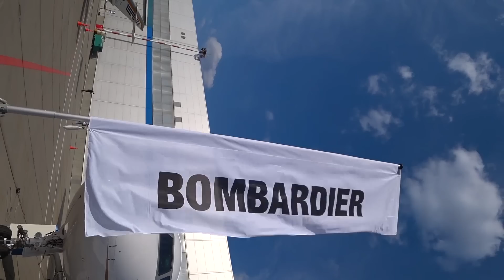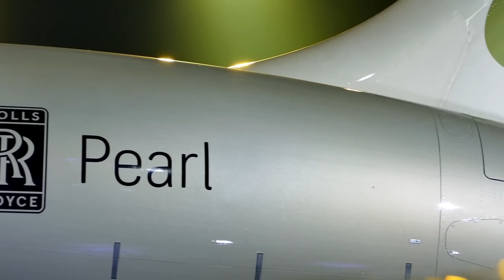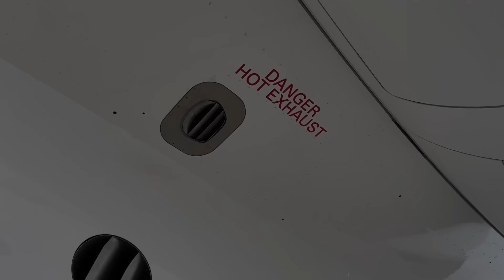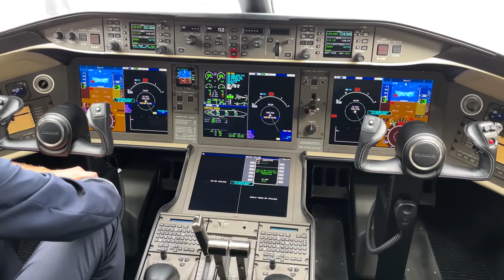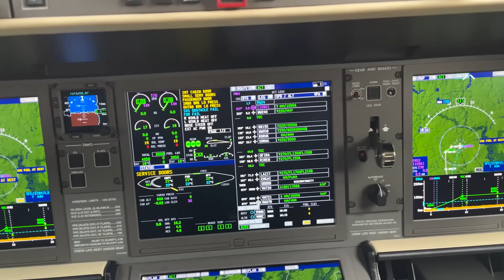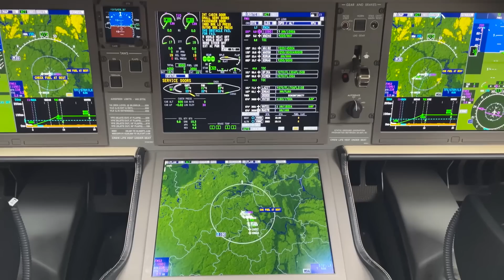Bombardier Global 6500 - winged limousine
The Bombardier Global 5500 and Global 6500 are jet aircraft of business aviation in the class of large business jets created by the Canadian company Bombardier Aerospace. They are the latest versions of the Global aircraft family, second only to the 7500 model.
The 5500 model accommodates up to 16 passengers and has a range of up to 10,927 km. The model 6500 is larger, accommodates up to 17 passengers and has a range of 12.223 km.
Today we will get acquainted with these planes, examine the brand new Global 6500 and study its capabilities as an aircraft and as a limousine.

Welcome aboard!

00:00 - History
04:30 - Aircraft description
07:25 - Power plant
09:56 - Cabin
14:55 - Cockpit
17:31 - Modifications and market